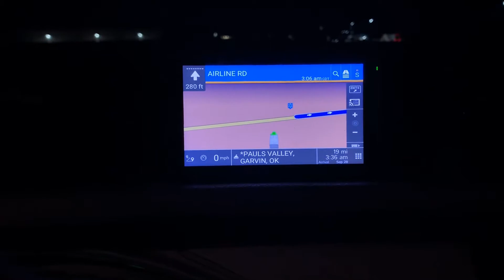Headed over to Paul’s Valley OK 9/27/19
A glimpse of a day trucking in the Midwest.